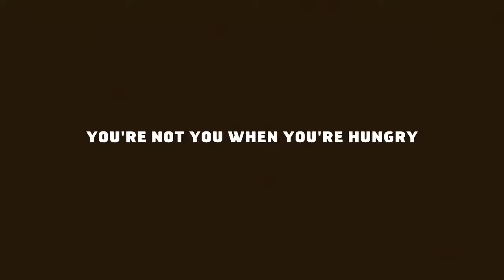i put hagkaup music music over the end of the world tsunami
masterpiece video as always and more coming!
first video idea in the comments i will do